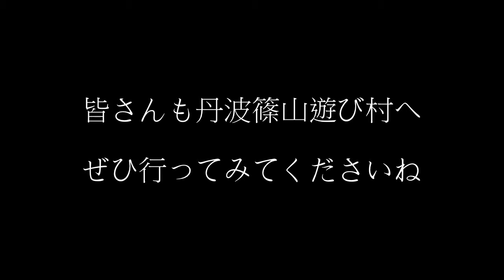丹波篠山 遊び村に行ってきました☆ フリースクールForLife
フリースクールの課外活動＆地域交流の一環で、兵庫県篠山市にある『遊び村』に行ってきました☆

丹波篠山　遊び村　について

開園日　金曜～月曜　(週4日間)　その他、祝祭日は原則開園
入園料　無料
運　営　NPO法人結

※安全のため雨天・荒天は閉園しています。
※お弁当、飲み物の持ち込み自由
※施設には約50種類のユニークな手作りの遊具があります

フリースクールForLife／NPO法人ふぉーらいふ